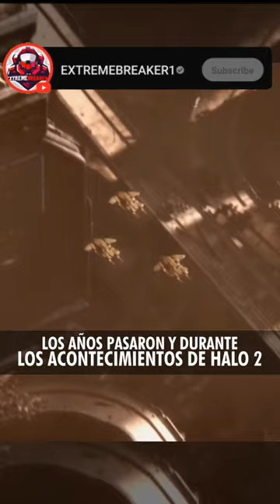¡La ESPOSA del JEFE MAESTRO que NO CONOCÍAS!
¿Sabías que el Jefe Maestro tuvo un amorío imposible?
Shorts/videos formato corto de Curiosidades de la saga de Halo.

► ¡Sígueme para transmisiones todos los días!

Noticias Halo Infinite Actualización Update.